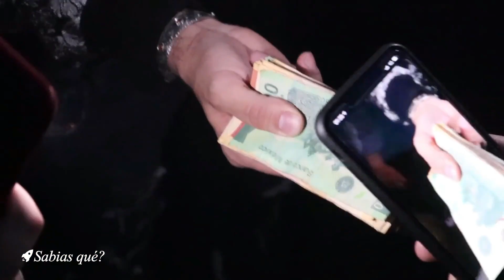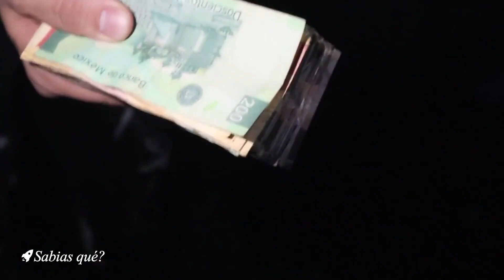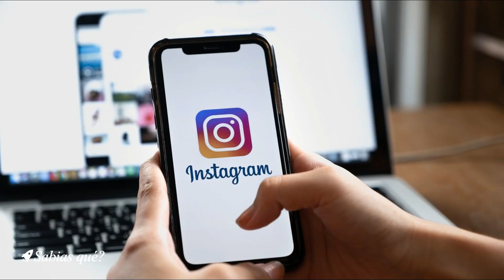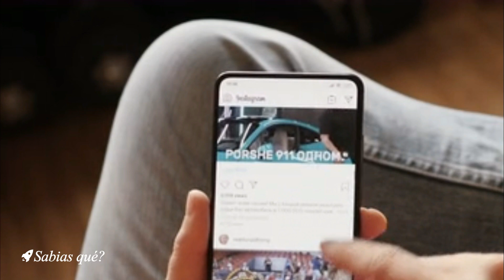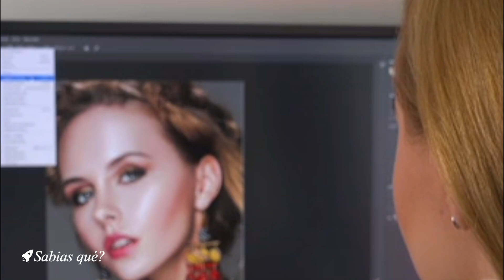Instagram puede afectar tu salud mental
En video te contamos según algunos estudios, como Instagram cada vez mas esta afectando la salud mental causando depresión, sobre todo en jóvenes. Instagram, una de las redes sociales más utilizadas en la actualidad, llamada la red social de la vanidad, Muchas personas usan la plataforma para publicar sus mejores fotos y difundir una imagen de belleza y felicidad, cuerpos esbeltos, viajes, comidas exquisitas, autos, ropa, yates, su celular de ultima generación, hermosas casas, una vida fitness,  lo que aparentemente se ve como una vida perfecta. Una especie de esteticismo social que sin embargo tendría una consecuencia nefasta en quien los sigue,  la depresión. Ya que notan que su realidad es otra muy distinta.

Muchas gracias Que DIOS los bendiga.